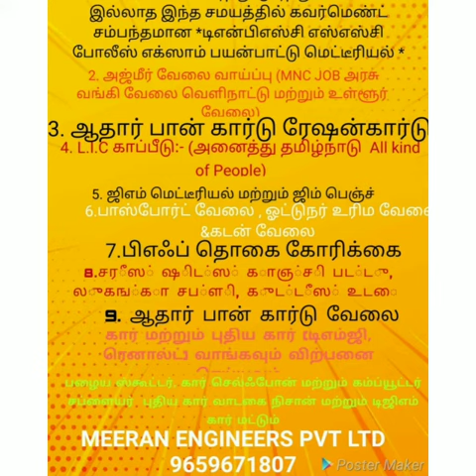EPADI BEDSHEET QUALITY CHECK PENRATHU